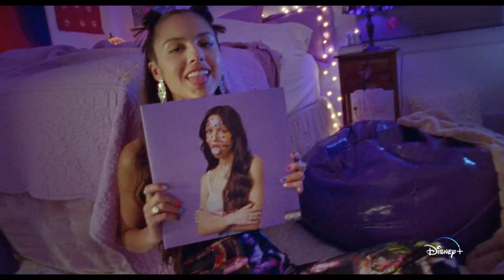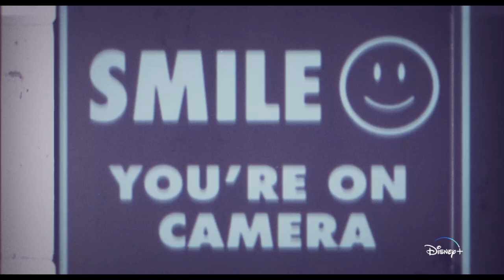OLIVIA RODRIGO: driving home 2 u (a SOUR film) | Official Trailer | Disney+ Original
Mark your calendars. OLIVIA RODRIGO: driving home 2 u (a SOUR film) is streaming March 25 on DisneyPlus! drivinghome2u💜